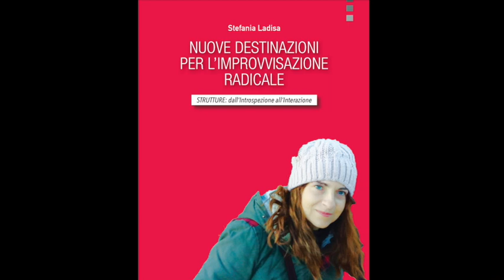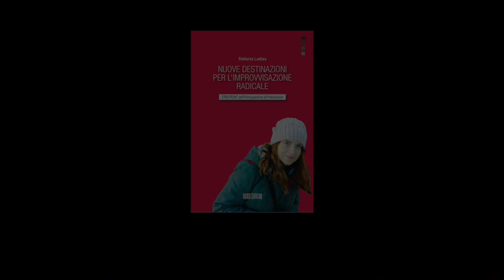Stefania Ladisa - Nuove destinazioni per l'improvvisazione radicale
Strutture: dall'Introspezione all'Interazione. Un compendio per tutti i musicisti, gli appassionati e gli ascoltatori che desiderino avvicinarsi al mondo dell'improvvisazione radicale.
Musica dall'album MIRAGE.
Stefania Ladisa (el. violin)
Ninni Morgia ( el. guitar)
Marcello Magliocchi (drums/percussions)